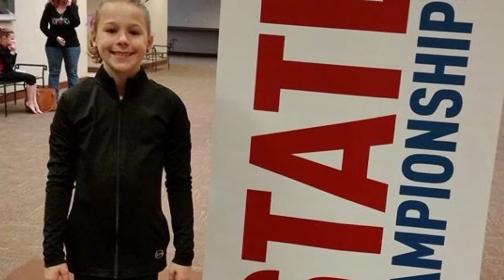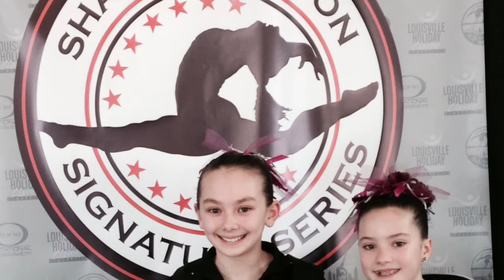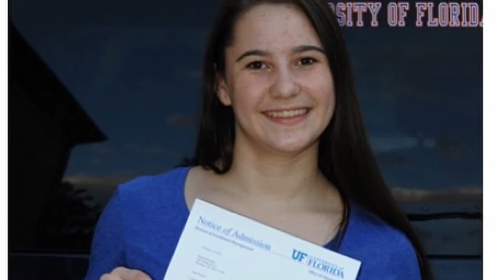Gym Fit Banquet 2015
Gym-Fit Team Photo Montage